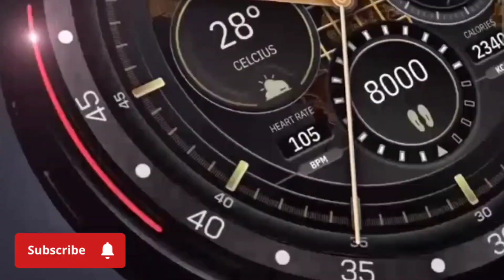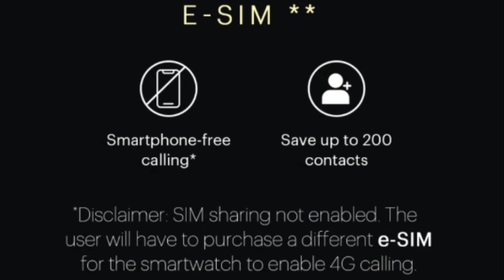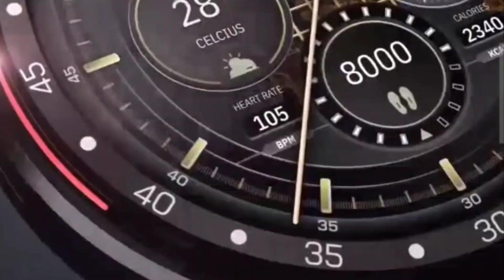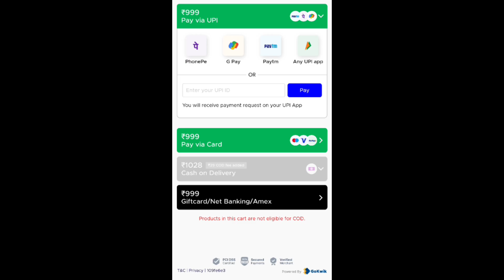Noisefit voyage 😍 Sale pe grab karo 5000 ka benefit | How to avail 5000rs offers on launch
2. register (ad your all details
3. share particular product link or full platform from search bar
4. track your earning (my activity section)

2. register (ad your all details
3. share particular product link or full platform from search bar
4. track your earning (my activity section)

3rd APP (cashkaro) apni purchase pe cashback paao (i made 1000)